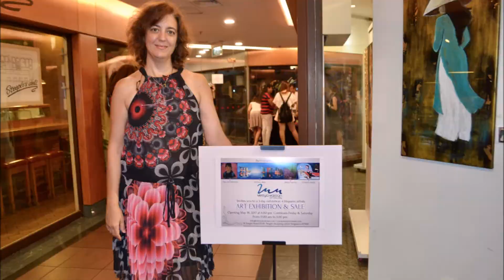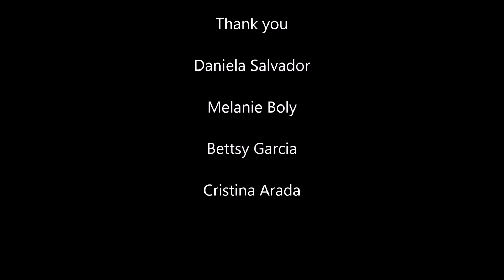Mireya Marsan Art Gallery 4 Hispanas Artists - Art Exhibition & Sale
Mireya Marsan Art Gallery 4 Hispanic Artists - Art Exhibition & Sale